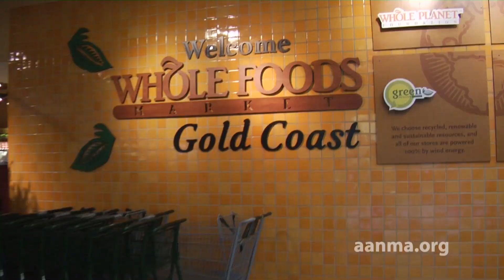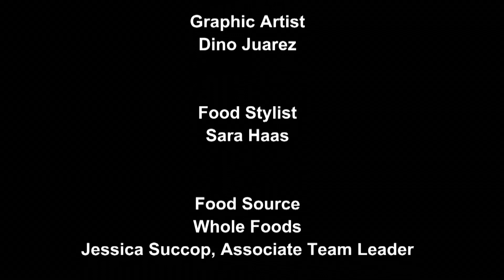SimuLyve® Virtual Event: Chef 2 Go. Keeping Children with Food Allergies Safe.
Then watch this show and learn how to turn what seems like a restriction into an opportunity.  Chef Ryan Hutmacher is on a Food Allergy Intervention heading to Whole Foods in Chicago to find a family with food allergies. And they do!  The Navarro's have and their 19 month child Grae have "throw the book" at Chef Ryan and give him the challenge of his life. Watch this entertaining and informative cooking show that will change the way you think about food allergies.  Produced by MBM Productions International for AANMA.